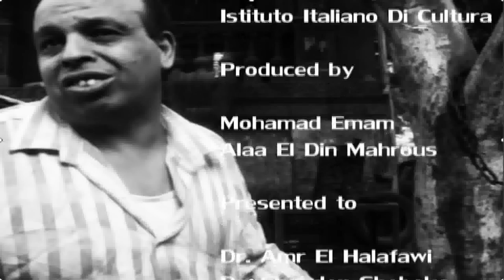Hertiage Treasures To be Preserved: Said Halim Pasha Palace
A documentary about the historical Palace of Said Halim Pasha made by the students of architecture departement, Cairo University
قصر سعيد حليم باشا - بحث مادة الحفاظ على التراث المعماري والعمراني - قسم العمارة، كلية الهندسة جامعة القاهرة